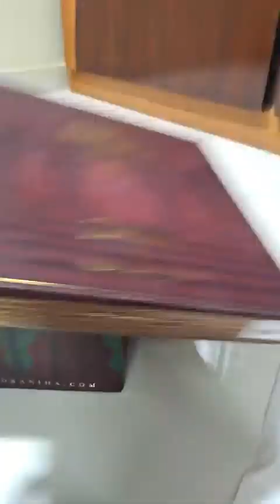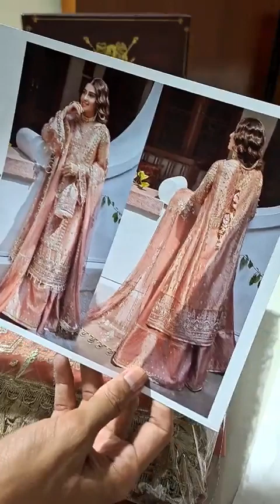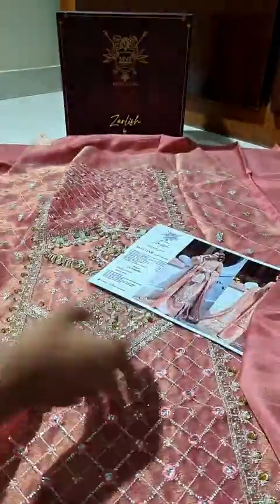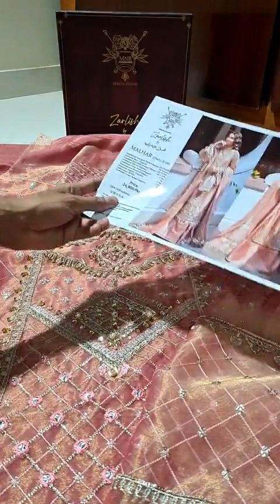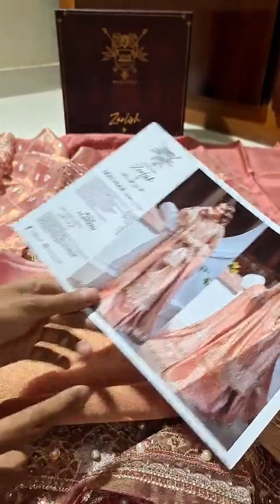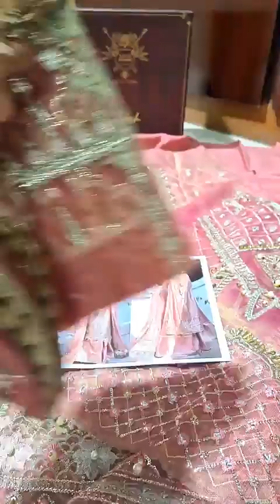𝗭𝗮𝗿𝗹𝗶𝘀𝗵 𝗯𝘆 𝗠𝗼𝗵𝘀𝗶𝗻 𝗡𝗮𝘃𝗲𝗲𝗱 𝗥𝗮𝗻𝗷𝗵𝗮 𝟬𝟲𝟬𝟲𝟳 𝗠𝗲𝘀𝘂𝗿𝗶- 𝗡𝗲𝘄 𝗔𝗿𝗿𝗶𝘃𝗮𝗹 ,